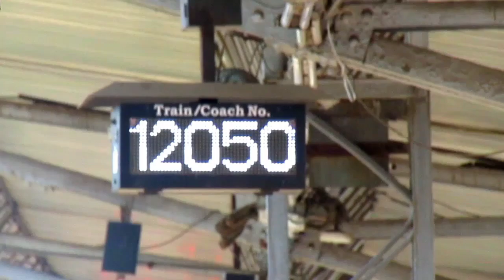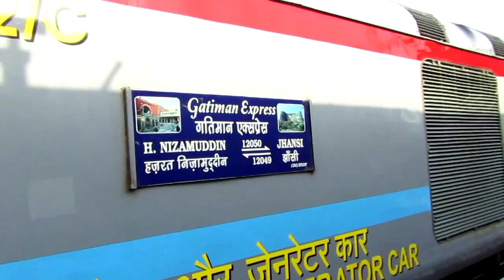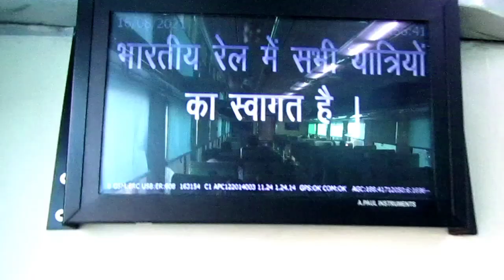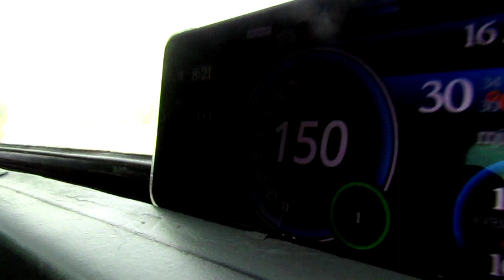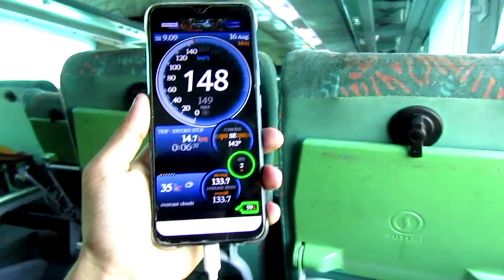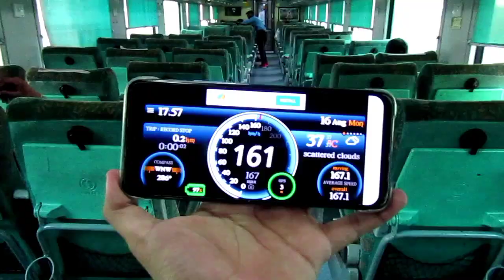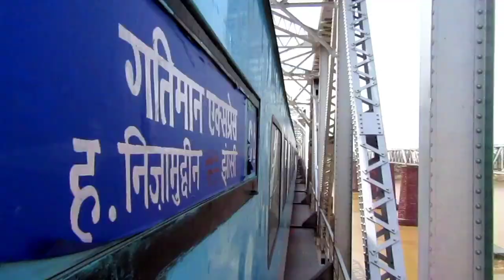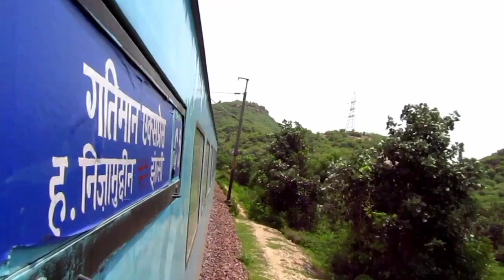160KMPH Speedy Journey In INDIA'S Fastest Train..GATIMAN EXPRESS💥